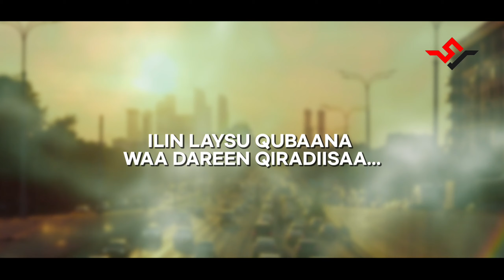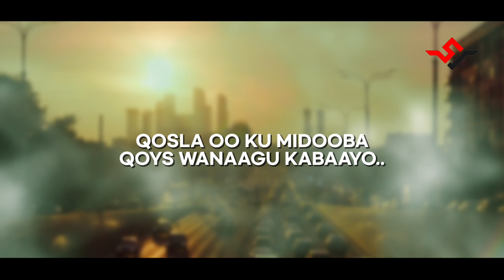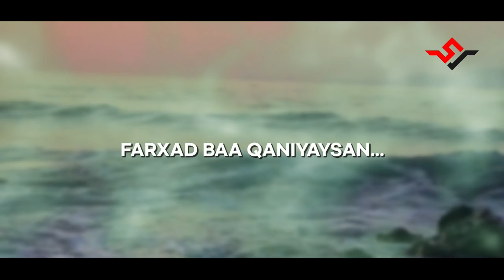GULLED SIMBA JACAYL BAA QURUX YEESHAY | BILAA MUSIC 2021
Muuqaalka like saar 👍

Halkan nagalasoo xidhiidh

𝐖𝐚𝐱𝐚𝐚 𝐝𝐢𝐲𝐚𝐚𝐫𝐚 𝐡𝐞𝐞𝐬𝐡𝐚𝐧 𝐨𝐨 𝐛𝐢𝐥𝐚𝐚 𝐦𝐮𝐬𝐢𝐜 𝐚𝐡

music bilaa cod ah music bilaa cod
music bilaa hees hees bilaa music ah
heeso bilaa music ah hees bilaa music ah
dhaanto bilaa music ah hees bilaa music jaceyl ah
cod bilaa music ah heeso bilaa music ah 2018
hees bilaa music ah nimcaan heeso bilaa music ah 2019
dhaanto bilaa music heeso bilaa music 2020 iskalaaji bilaa music
nashiido bilaa music qasiido bilaa music
qasiido bilaa music ah hees bilaa music ah 2018
hees cusub 2021 heeso qoraal ah hees cusub